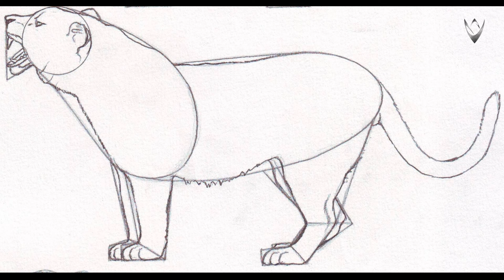How To Draw Tiger Part 2